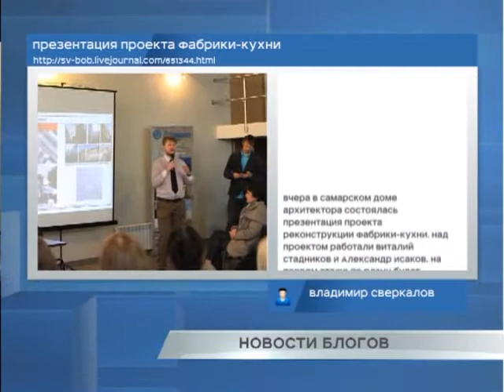Новости блогов 17.04.2015